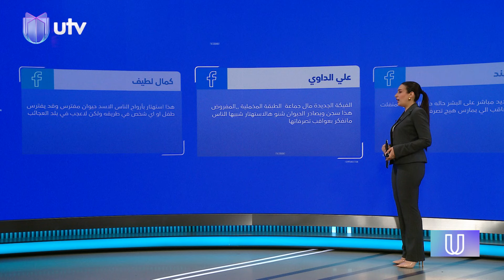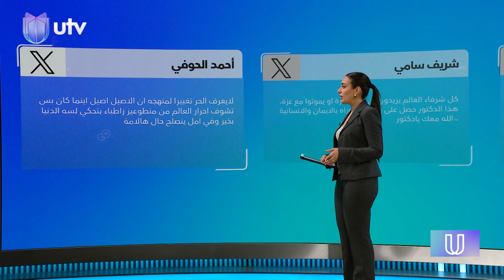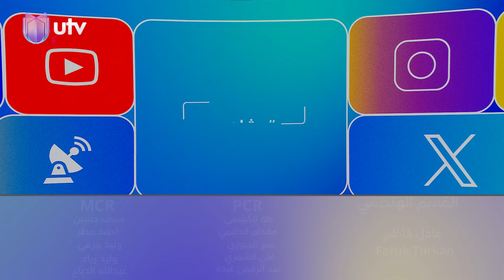الأسايش تلقي الـ.ـقـ.ـبـ.ـض على مـ.ـتهمـ.ـيـ.ـن ببيع سماعات غـ.ـش | UTrending